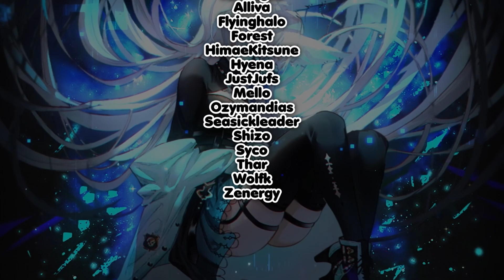The Instant Regret.....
I stream every single day at 9:30 PM EST!

💎 FUELED BY GAMER SUPPS! 💎